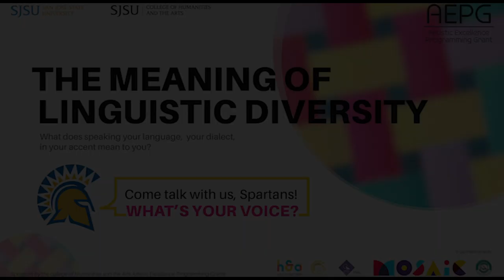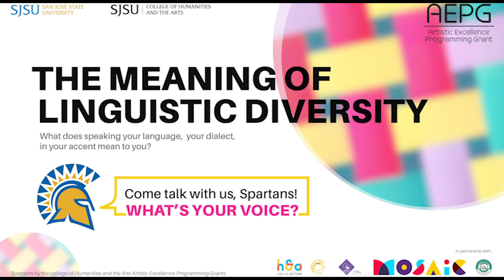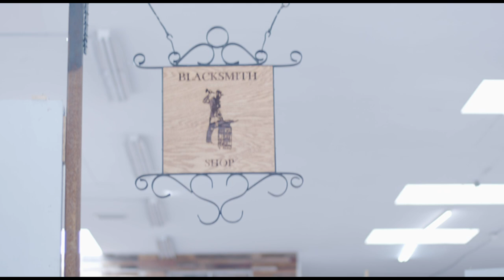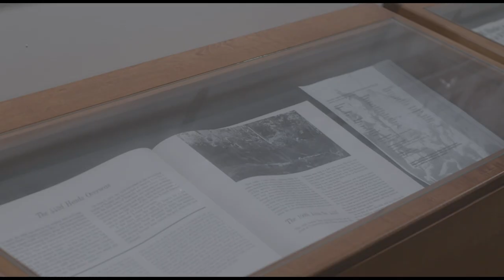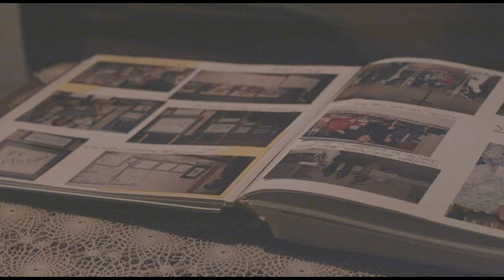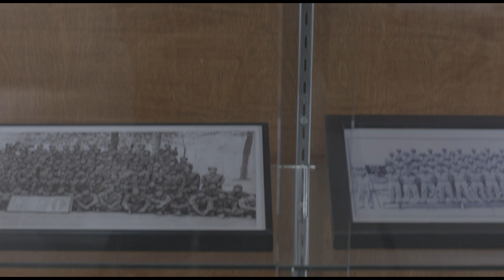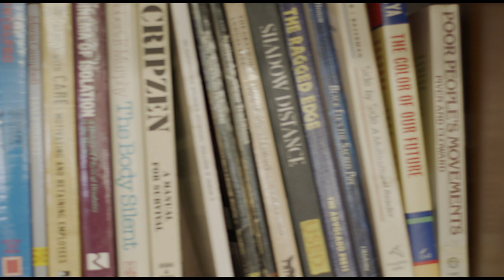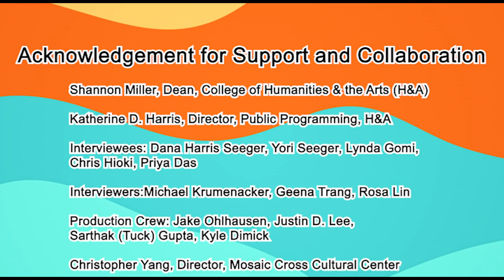The Meaning of Linguistic Diversity Interviews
Produced for the College of Humanities & the Arts Artistic Excellence Programming Grant initiative and in connection with the April 5, 2023 live event, this video of interviews conducted by students of Linguistics and TESOL programs discusses with members of three community groups each organization’s effort to promote equity, inclusion and social justice as well as personal stories on speaking a particular language, dialect, and accent.

Interviewers in the video: Michael Krumenacker, undergraduate student in Linguistics; Geena Trang, graduate student in Linguistics; and Rosa Lin, graduate student in TESOL.

Interviewees in the video: Dana Harris Seeger and Yori Seeger from the School of Visual Philosophy; Chris Hioki and LyndaGomi from the Japanese American Museum of San Jose; and Priya Das from the MOSAIC America.

Video Producers: Reiko Kataoka, Jacob Ohlhausen, and Justin Donald Lee